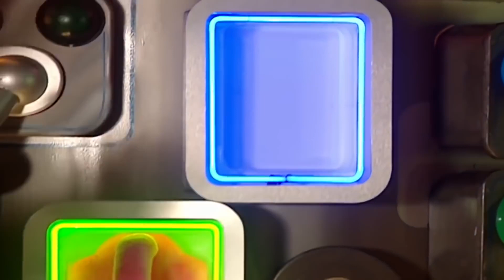Dirty Knees | Teletubbies - Classic! | Videos for Kids | WildBrain - Preschool